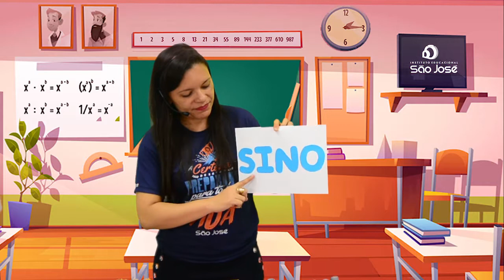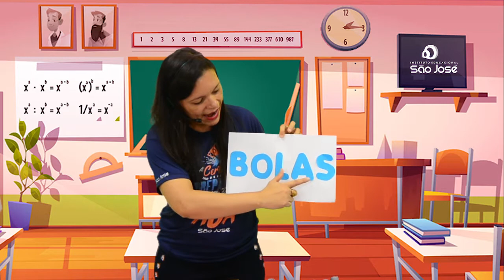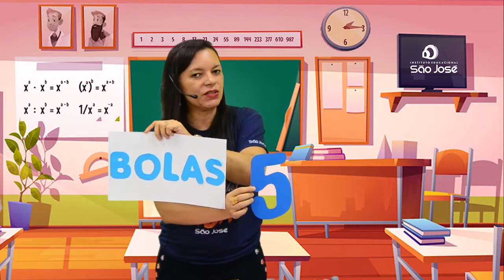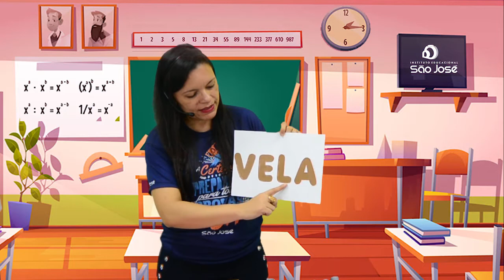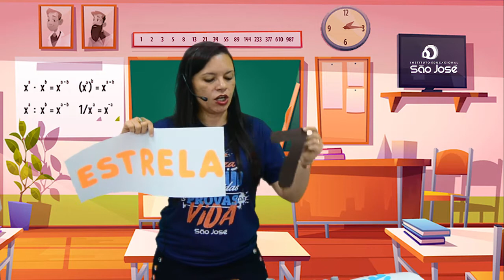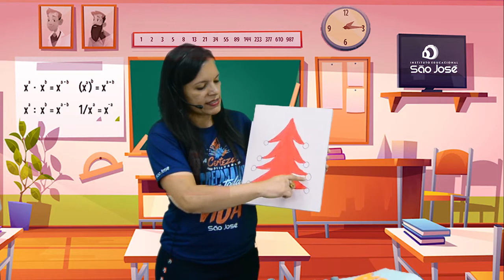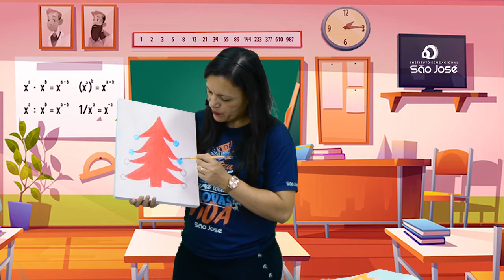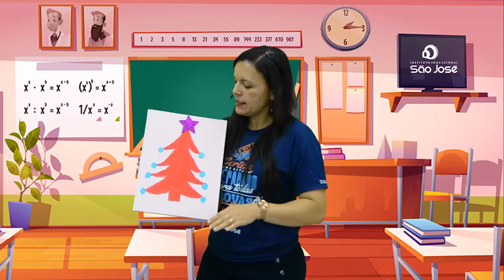AULA MATERNAL - 24.11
PROFESSORA ANA KÁTIA